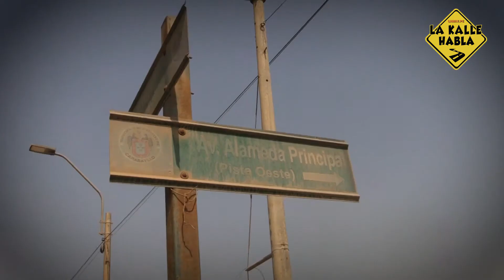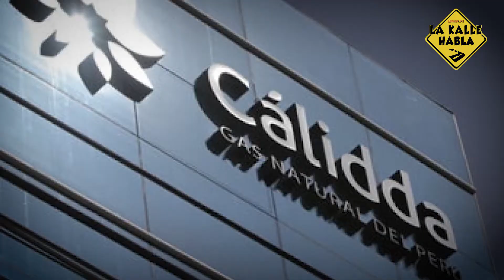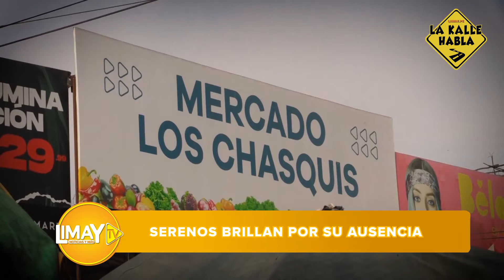La Kalle Habla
Esta semana "LA KALLE HABLA"  recogió las declaraciones de un padre que ha venido luchando contra la falta de apoyo de las autoridades para hacer justicia y encontrar al responsable de la muerte de su hijo en Los Olivos, así también los vecinos de Carabayllo exigen la instalación de semáforos y rompe muelles pues en esta semana se registró otra muerte en una vía ubicada en este distrito y que está abandonada. Finalmente llegamos a SMP, al mercado Los Chasquis, donde la informalidad invade las calles.
Recuerda, hacernos llegar tus denuncias y reclamos al 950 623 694.
¡Arranca la KALLE HABLA!, el programa que te cuenta la realidad en la que vivimos los peruanos.
¡No te olvides! Todos los viernes, a las 6:00 pm.